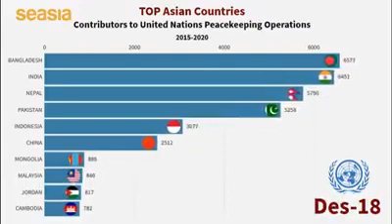Asian Countries That Contributes the Most to UN Peacekeeping Force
Top Asian countries, contributors to United Nations Peacekeeping Force (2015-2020)